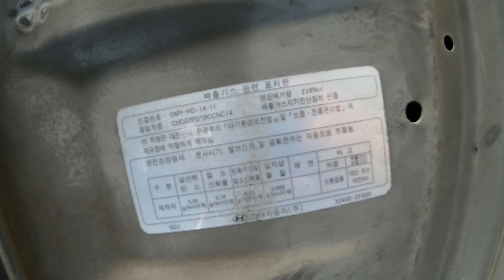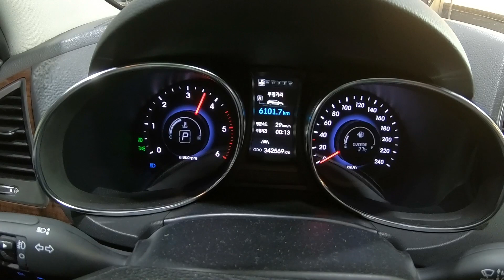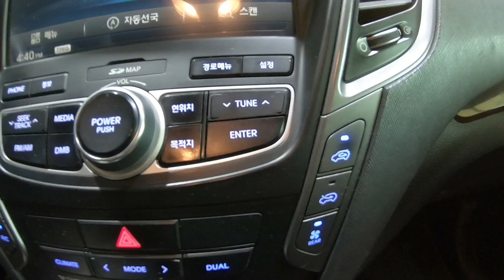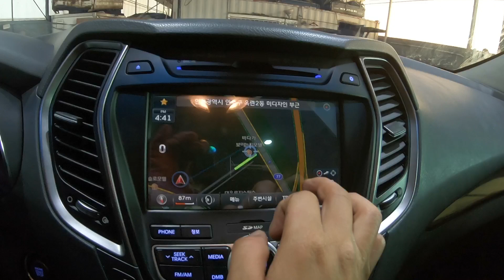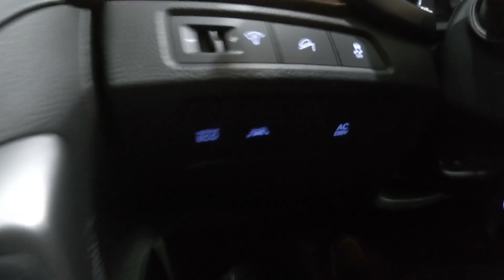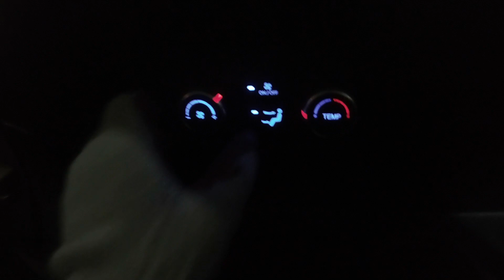025790 max cruz